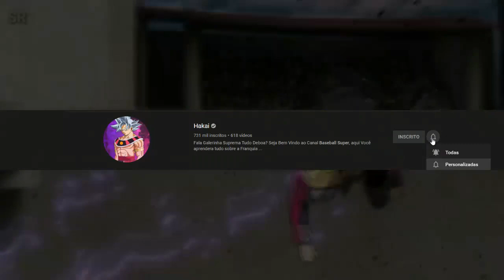Veja como foi a Morte da KURAMA no Anime - Boruto Episodio 218 em Portugues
PARA PARCERIAS!

► Anime Abordado: Naruto / Boruto

Narrador: Gustavo Santos
Editor: Diogo Edits!